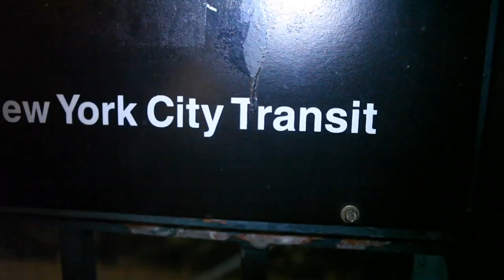EVERYDAY RACISM: Metta World Peace Speaks On Riley Cooper